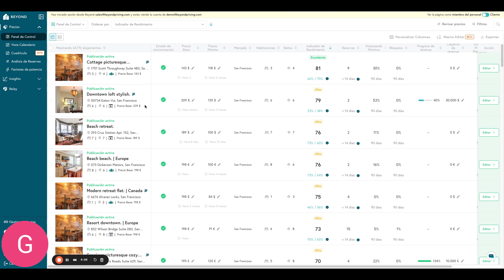Cómo cambiar el precio base